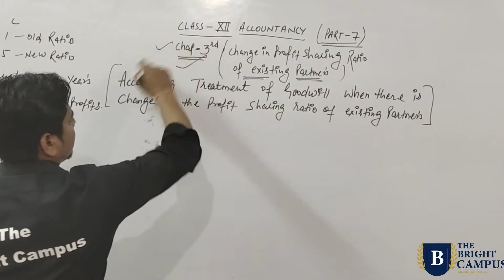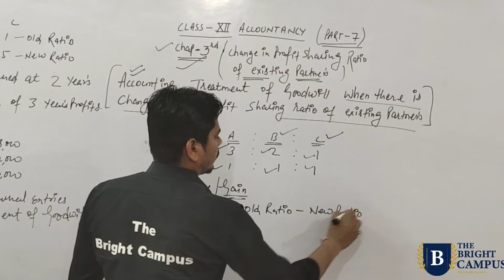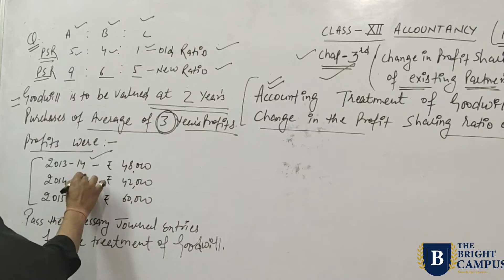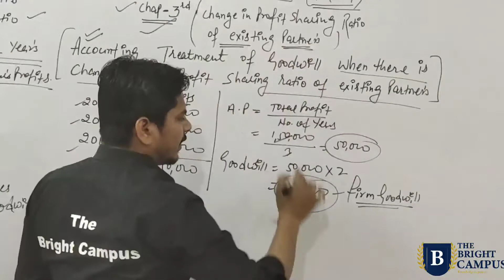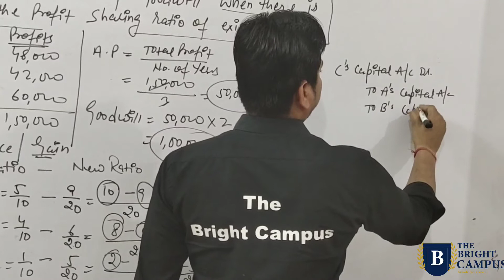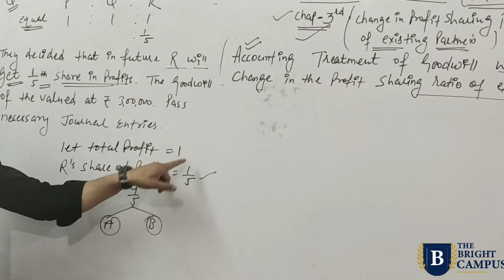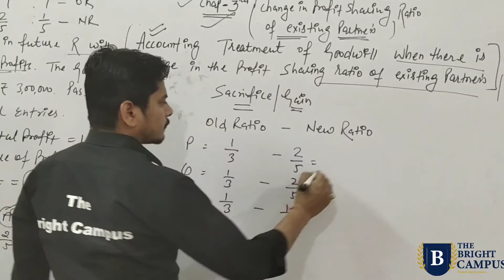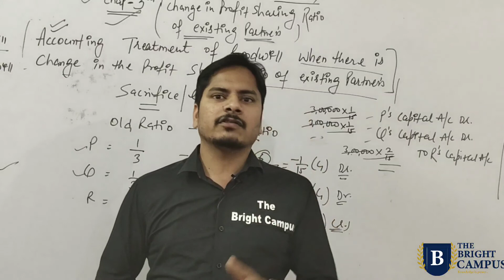12th Accountancy||Change in profit sharing ratio among the existing partners||Part 7||Ch3